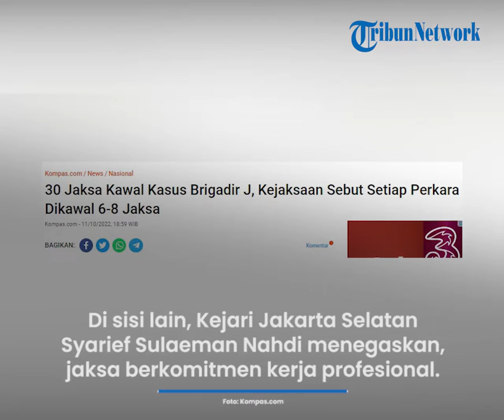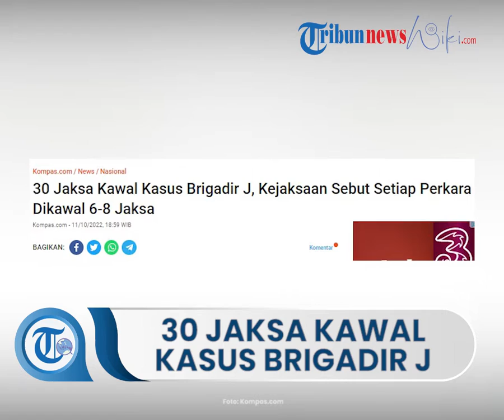Para Tersangka Kasus Brigadir J akan Disidang di PN Jakarta Selatan Pekan Depan, Dikawal 30 Jaksa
TRIBUN-VIDEO.COM - Kejaksaan Agung (Kejagung) Republik Indonesia menegaskan 30 Jaksa Penuntut Umum (JPU) yang ditugaskan untuk mengawal kasus pembunuhan berencana dan obstruction of justice atau menghalangi penyidikan kasus Brigadir J atau Nofriansyah Yosua Hutabarat.

Kepala Pusat Penerangan Hukum (Kapuspenkum) Kejagung Ketut Sumedana menjelaskan 30 jaksa tersebut akan dibagi menjadi beberapa tim sesuai dengan perkaranya.

"Dalam pelaksanaannya akan dibagi terhadap beberapa berkas perkara," kata Ketut saat dikonfirmasi, Selasa (11/10/2022).

Diketahui, 30 JPU akan mengawal sebanyak 5 berkas perkara pembunuhan berencana Brigadir J dan 7 berkas perkara obstruction of justice penyidikan Brigadir J.

Ketut mengungkapkan, nantinya setiap perkara akan dikawal sekitar 6 sampai 8 penuntut umum.

"Masing berkas perkara 6-8 PU," ujar Ketut.

Secara terpisah, Kepala Kejaksaan Negeri (Kajari) Jakarta Selatan Syarief Sulaeman Nahdi juga menegaskan sekitar 30 JPU akan dibagi tugasnya untuk mengawal persidangan sesuai dengan kebutuhan saat persidangan.

Menurut Syarief, jaksa telah melakukan persiapan dan tentu akan berkomitmen bekerja profesional.

"Persiapan sudah ada dan komitmennya kami bekerja profesional," ujarnya.

Selain Ferdy Sambo, empat tersangka dalam kasus pembunuhan berencana lain adalah Bharada E atau Richard Eliezer, Bripka Ricky Rizal atau RR, Kuat Ma'ruf, dan Putri Candrawathi.

Sedangkan tujuh tersangka obstruction of justice adalah Ferdy Sambo, Brigjen Hendra Kurniawan, Kombes Agus Nurpatria, AKBP Arif Rahman Arifin, Kompol Chuck Putranto, Kompol Baiquni Wibowo, dan AKP Irfan Widyanto.

Para tersangka akan disidang di Pengadilan Negeri (PN) Jakarta Selatan pada pekan depan.

PN Jakarta Selatan juga telah menetapkan tiga tim majelis hakim untuk memimpin sidang pembunuhan berencana dan obstruction of justice kasus Brigadir J dengan terdakwa Ferdy Sambo dkk.

"Ferdy Sambo, Richard Elizer, Putri Candrawati, Kuat Ma'ruf, Ketua Majelis (KM) Wahyu Iman Santosa," kata Humas PN Jakarta Selatan, Djuyamto kepada wartawan, Senin (10/10/2022).

Djuyamto mengatakan, tim majelis hakim yang diketuai Wahyu Iman dan beranggotakan Morgan Simanjuntak dan Alimin Ribut Sujono bakal memimpin sidang kasus pembunuhan berencana sekaligus obstruction of justice dengan terdakwa Ferdy Sambo, Putri Candrawathi, Bharada E, Kuat Ma'ruf, dan Bripka RR.

Sementara sidang perkara obstruction of justice untuk terdakwa Arif Rahman, Agus Nurpatria, dan Hendra Kurniawan akan dipimpin oleh majelis hakim yang diketuai oleh Ahmad Suhel dengan anggota Djuyamto dan Hendra Yuristiawan.

Selanjutnya, tim majelis hakim yang diketuai oleh Afrizal Hadi dengan anggota Ari Muladi dan M Ramdes bakal memimpin sidang perkara obstruction of justice dengan terdakwa Chuck Putranto, Ivan, dan Baiquni.

Artikel ini telah tayang di Kompas.com dengan judul "30 Jaksa Kawal Kasus Brigadir J, Kejaksaan Sebut Setiap Perkara Dikawal 6-8 Jaksa", Klik untuk baca